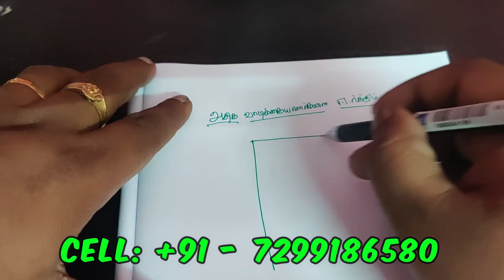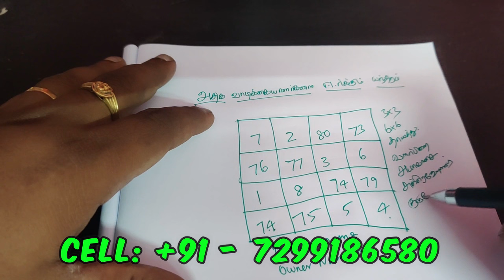வியாபாரத்தில் அதிக customers ஐ வரவழைக்க சக்திவாய்ந்த யந்திரம் - SPIRITUAL SECRETS